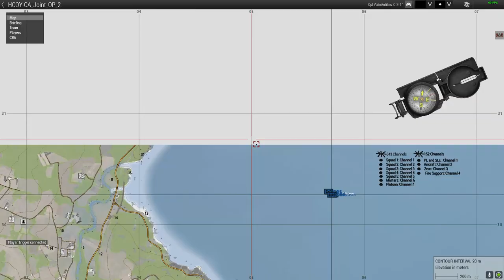ARMA 3 | Combined Arms | Operation Urgent Fury feat HCOY | 3-1 FTL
Platoon Size joint HVT rescue mission with HCOY. 3-1 FTL POV

Thumbnail courtesy of Cre8or
CA intro courtesy of Klima

0:00 - Intro
0:18 - Prelaunch Banter
1:11 Load Up Mix up
2:37 LZ Willow & moving to stage
4:18 Stepping off
5:28 ZU-23 engages 3 section and 4 section, 4 section mass cas
8:26 falling back & regroup
16:10 3-1 assaults the airfield
18:43 Its just me and Cloby
23:05 Hell house
28:30 3-2 arrives at Hell house
29:56 Restart!
31:06 The control tower & Clearing the Airfield
45:28 Holding LZ ...Dim?
50:20 Taking 4 sections position on the line
1:01:54 Who threw this red smoke?
1:05:03 3-1 puts out the OP
1:20:00 Loading up for the hostage rescue
1:21:13 Holding the corridor
1:27:57 Falling back
1:34:34 Putting the OP back out
1:39:46 Strongpointing the OP while HVT's Extract